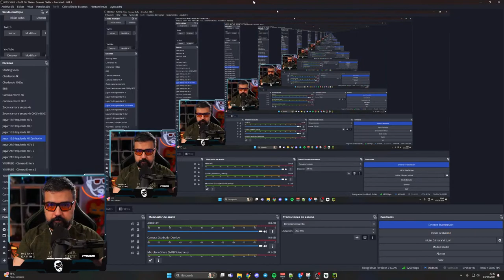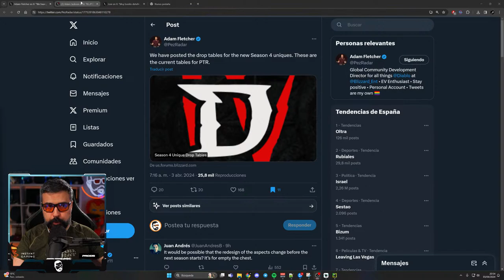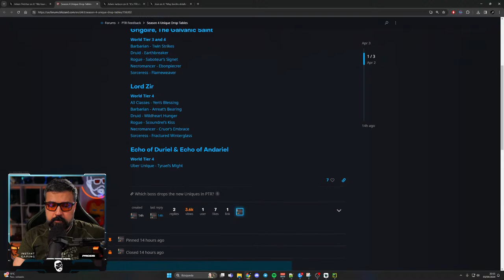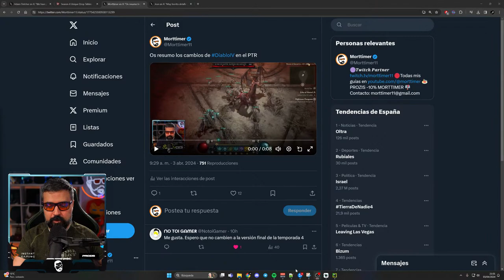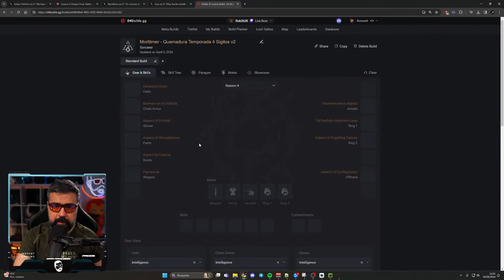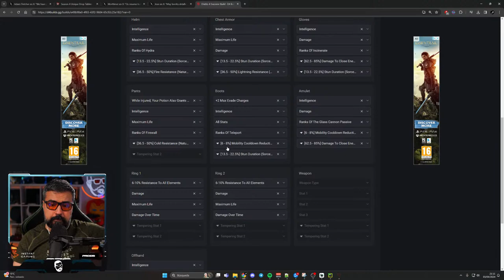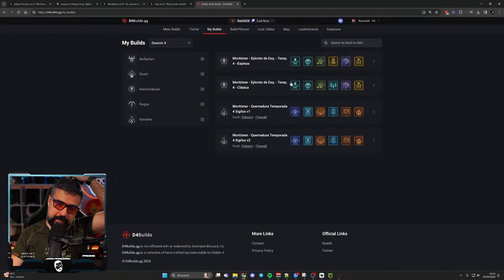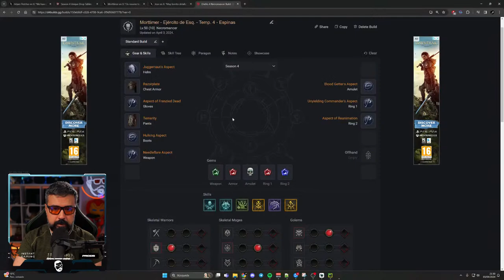DIABLO 4: LOCURA CON EL NIGROMANTE MINIONS | PTR | TEMPORADA 4 | ESPAÑOL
En el directo de hoy vamos a estar probando todos los cambios que vienen con el PTR, y que son los que veremos finalmente en la temporada 4 de Diablo 4!!
Directos en mi canal jueves, viernes y domingo de 21:30 a 00:00. !Os espero¡

●MIEMBROS DEL CANAL:
¡Muchas gracias a Laia Villalonga Ruiz, Carlos Fernandez, Jose Maria Jordan Vidal, Isidro Gonzalez, Adanedhel, Cristian Cosma, Alvaro Rojo Alonso, Herr Adry y Armando Gonzalez por ser miembros del canal!